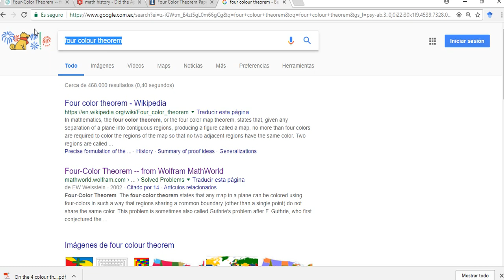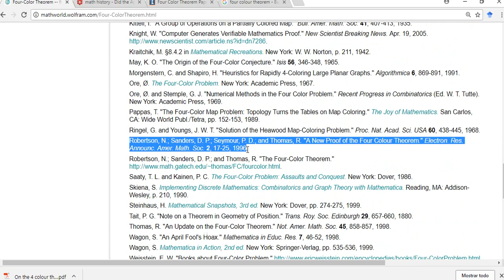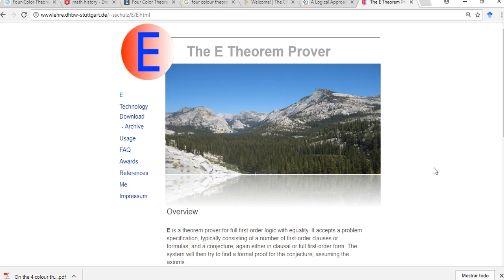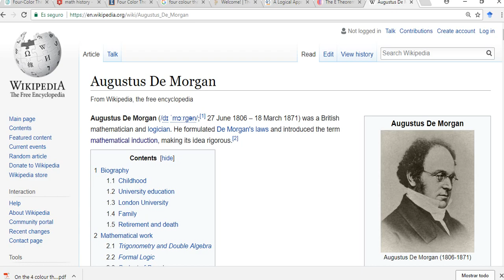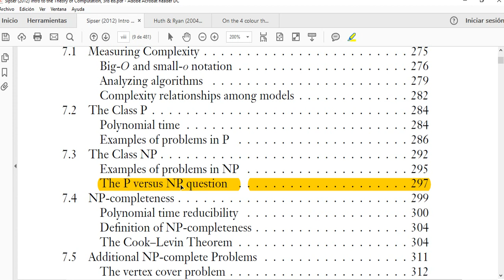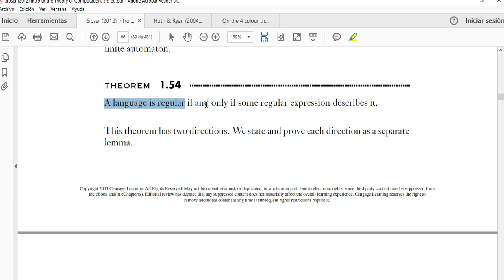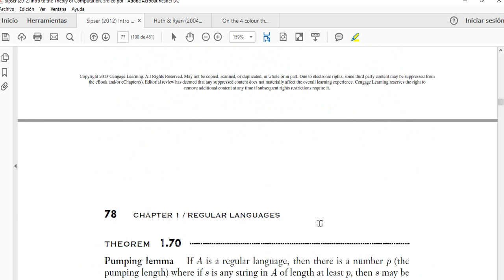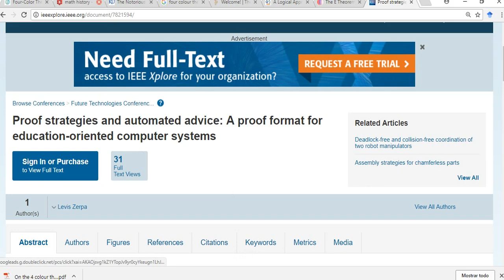LZerpa - Segunda parte del video "Respuestas a sus preguntas en la Práctica de Lab de ayer (15-2)"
Continuación del video anterior.